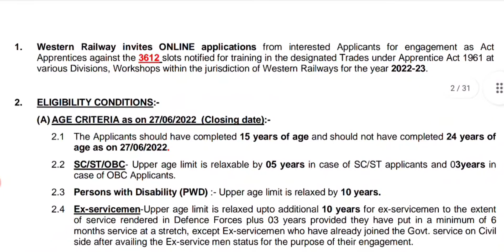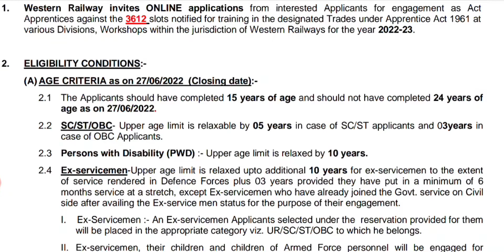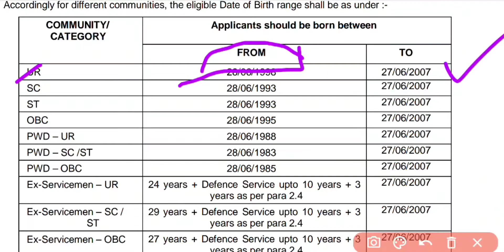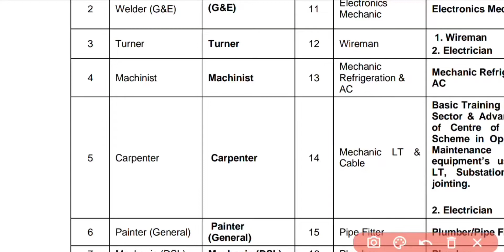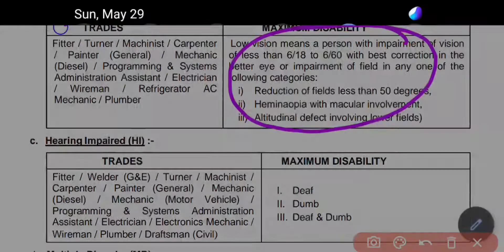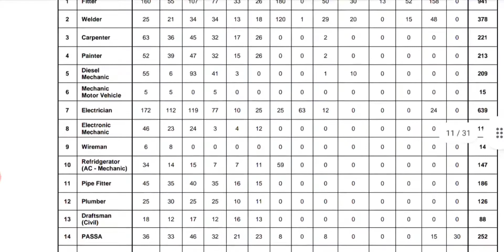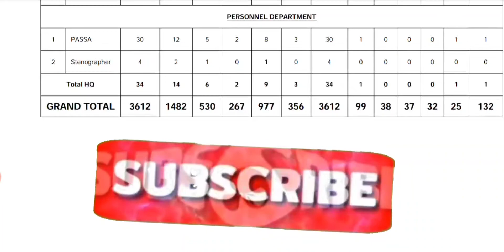🔥 ভারতীয় রেল বিভাগে কর্মী নিয়োগ । মাধ্যমিক পাসে আবেদন । এক্ষনি আবেদন করুন ।